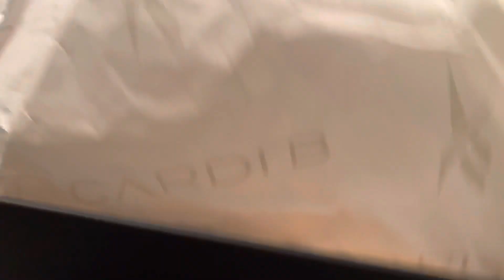Cardi B Reebok Collection (Real Review Experience) 👟